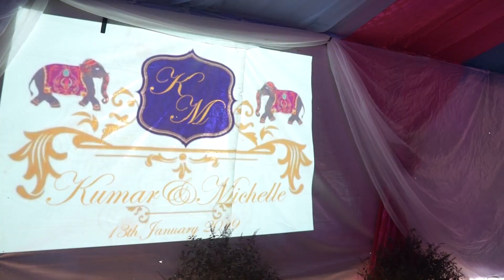Kumar & Michelle's Wedding Teaser